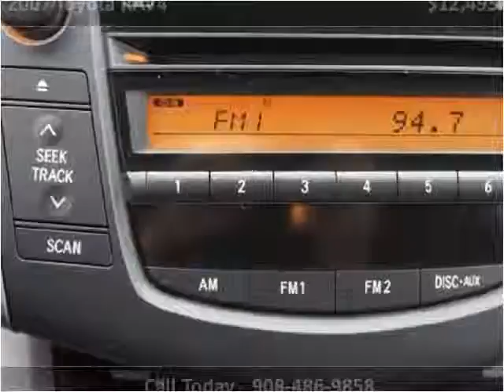2007 Toyota RAV4 Used Cars Linden NJ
This 2007 Toyota RAV4 is available from Arrow Motors.